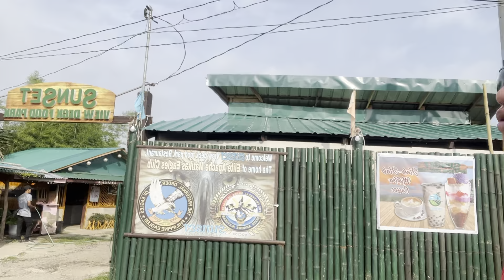Part 3 sa pag punta ko ng caliraya laguna sobrang ganda talaga🥰@PayongKaibigan